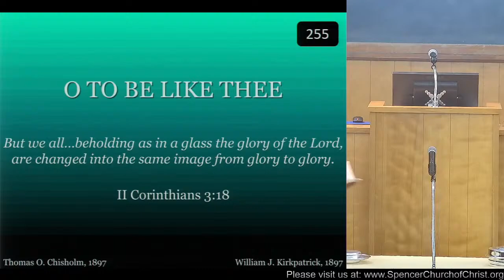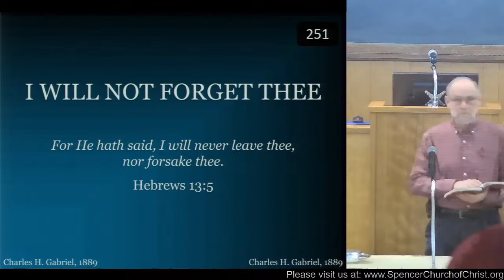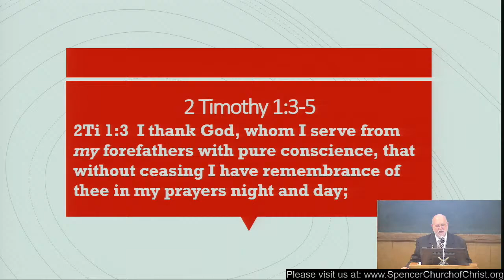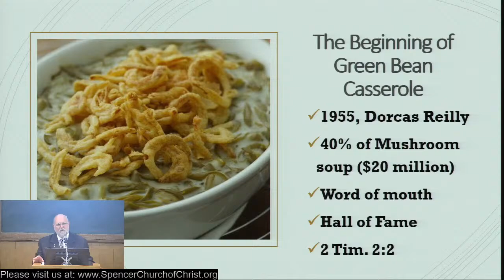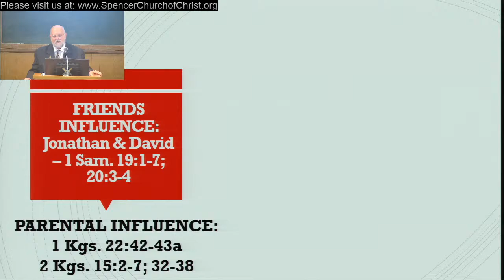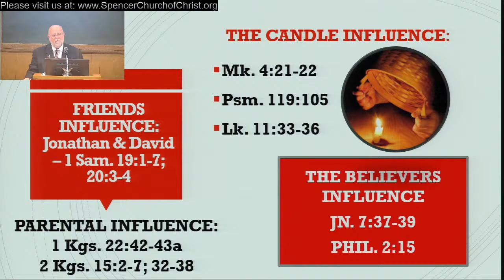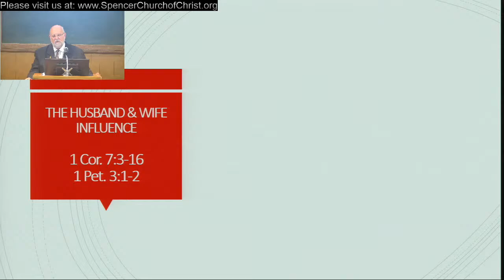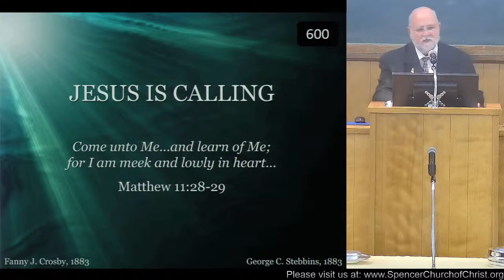Green Bean Casserole